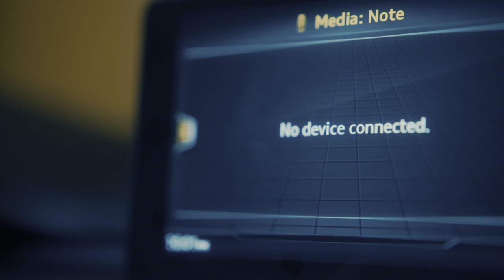SUGAR: A NOVA SÉRIE SUCESSO OU DECEPÇÃO TOTAL?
Sugar ta quentinho, acabou de sair na Apple Tv+ e ta prometendo muito! Será que já da pra bater o martelo e dizer que é uma boa série? Eu vou te contar nessa vídeo tudo que você precisa saber sobre essa série. Vem comigo!

🎥 *Onde Assistir:* Apple Tv+

⚖️ *Direitos:*
O canal Cenas e Capítulos deixa claro que todas as imagens e trechos de vídeos são de propriedade da Apple Tv+ e seus respectivos produtores, a intenção do canal é apenas divulgar, indicar e promover a série.

📖 *Capítulos:*
00:00 - Introdução
00:37 - Sobre a Série
01:06 - Resumo da Série
05:32 - Avaliação
09:50 - Finalização